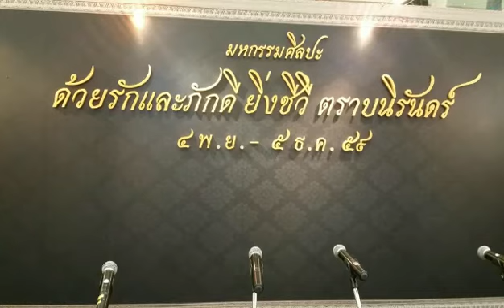ไอรินจัง ด้วยรักและภักดียิ่งชีวี ตราบนิจนิรันดร์ Irin Jung "Duai Rak Lae Pakdi Ying Chiwi "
More than 200 paintings and sculptures portraying HM King Bhumibol Adulyadej are on display at the "Duai Rak Lae Pakdi Ying Chiwi Trap Niran" exhibition, running at both Seacon Square and Seacon Bangkae daily from 11am to 8pm until Dec 5.

The art exhibition is a collaboration among 100 leading artists expressing their love and gratitude for the late monarch.